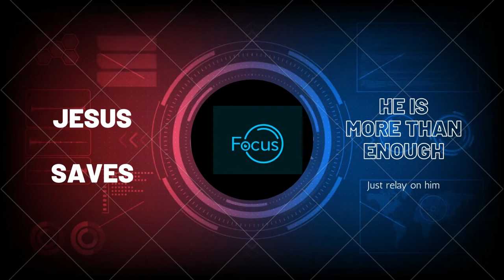Ambo Hachalu Hundessa Campus FOCUS fellowship is launching its YouTube services ----- FOCUS on JESUS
This is a video to introduce the upcoming you tube services of Ambo University Hachalu Hundessa Campus FOCUS fellowship